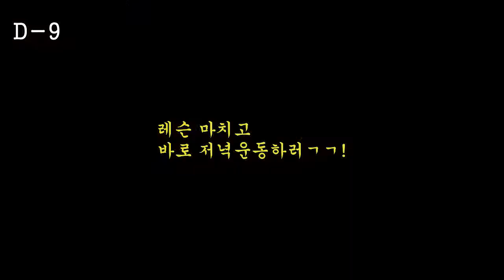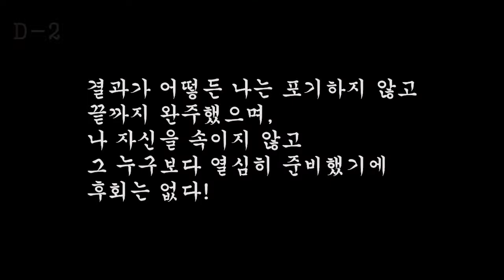「기타리스트의 피지크 대회 도전기」 VLOG (Ep.05) - D-2, 밴딩, 로딩, 방송녹화, 공연, 일상, 대회막바지, 바디체크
방송 촬영, 공연, 일상

바쁜 일정 속에도 내가 하고자 하는 것이 있으면

그 무엇도 막을 수 없다!

D-2일 이네요

후회 없이 최선을 다했습니다.

다음 영상에 좋은 소식 담아내도록 하겠습니다.